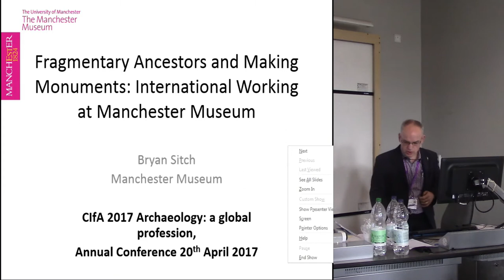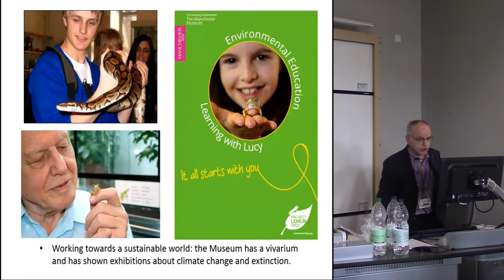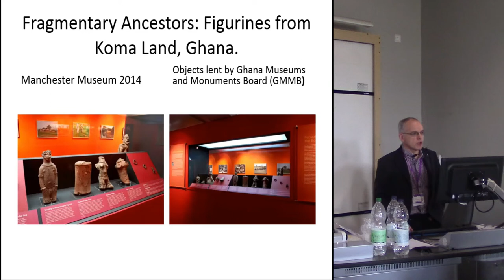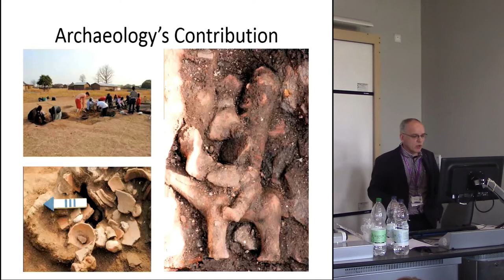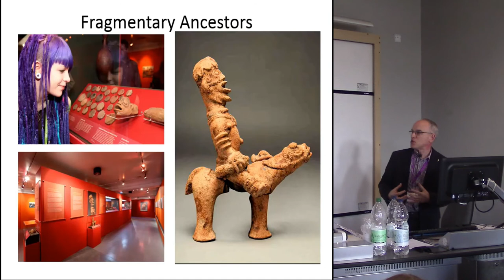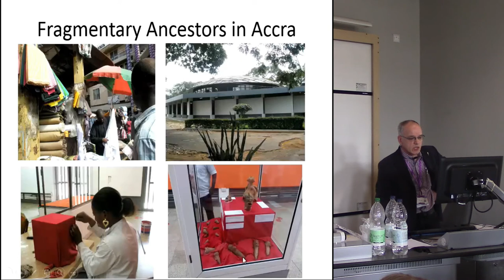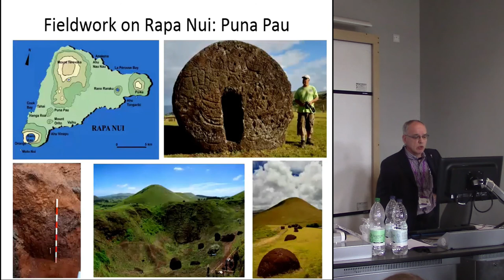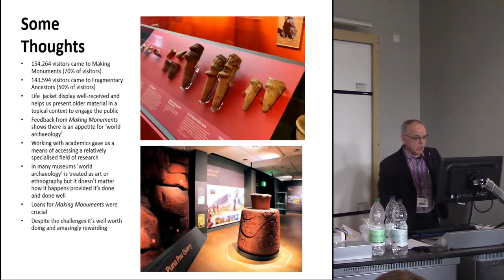Fragmentary ancestors and making monuments: international working at Manchester Museum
This presentation explores some of the issues raised by displaying material culture in museums that straddle the disciplines of archaeology and anthropology. In recent years Manchester Museum has organised two temporary exhibitions dealing with ‘World Archaeology’: subjects dealing with West African ceramic figurines and the statues of Easter Island or Rapa Nui respectively. Whilst it is common to find ancient Greek artefacts and Egyptology on display in museums, ‘World Archaeology’ collections are often treated differently and displayed in relation to their perceived aesthetic qualities. Whilst this may provide a means of sidestepping uncomfortable questions about the circumstances of acquisition, and repatriation, it does separate the exhibit from its original cultural context, a context that the methodology of archaeology aims to preserve. It also raises the question of whose story the objects are supposed to tell, that of the colonisers or the colonised? At a time when museums as cultural institutions are expected to play a role in addressing current social concerns such as immigration, this distinction risks alienating the very immigrant communities curators wish to engage. Interdisciplinary working that explores the richness of non-European cultures with the contribution of archaeological fieldwork seems to offer new ways forward, which this presentation will explore through the Fragmentary Ancestors and Making Monuments exhibitions at Manchester Museum.

Bryan Sitch, Manchester Museum